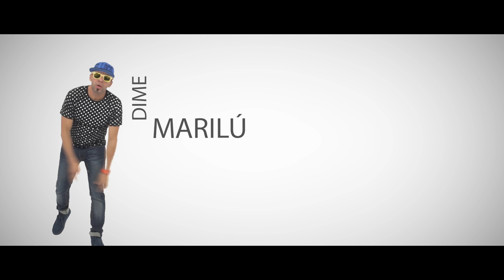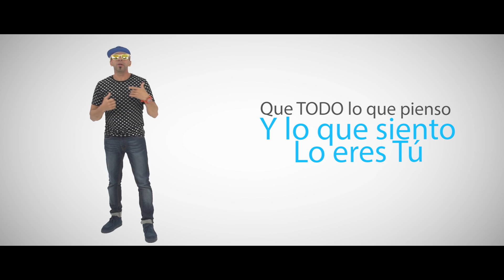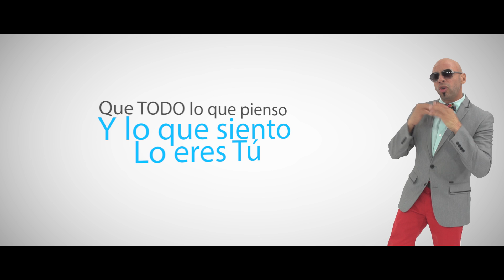Oscar Serrano - Marilu Video Lyrics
Marilu Video Lyrics
Edit and Animation: René Tercero
Produced and Directed by: Joe Erick Acevedo and Lionel Gómez
Gafas de Madera Poralizadas  @ancestry_by_xc
Studio 313 Antonio Zapata